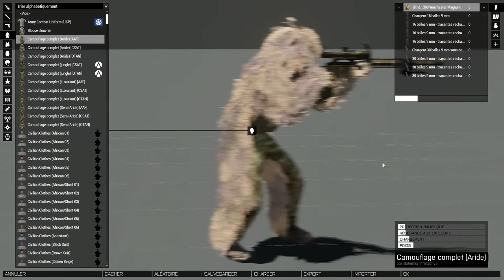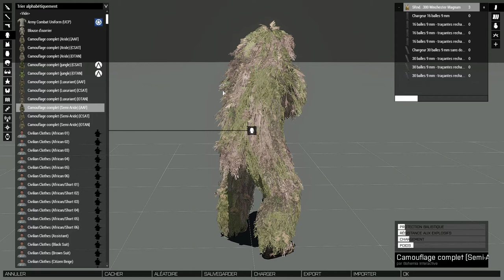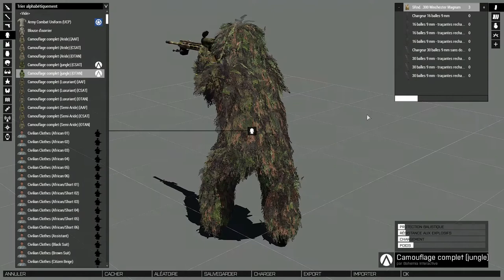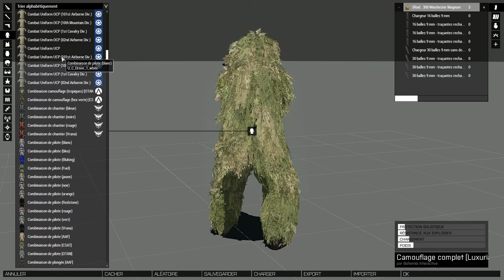Tuto les bases du snipers : Arma 3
Revu des éléments de base du snipers sous arma 3 avec RHS